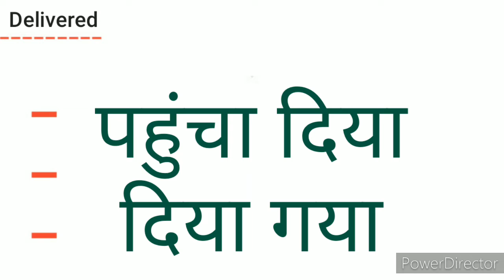Delivered meaning in Hindi